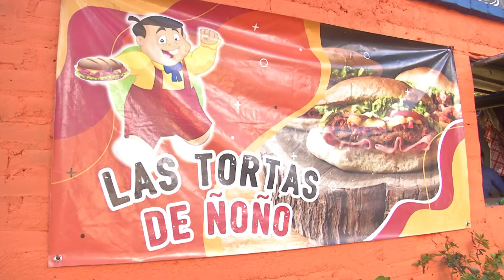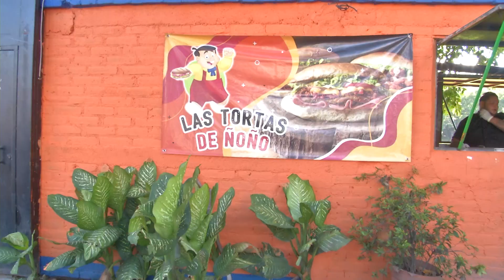Olores y Sabores - Las tortas de Ñoño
En Olores y Sabores, visitamos a un emprendimiento de tortas en Antiguo Cuscatlán.